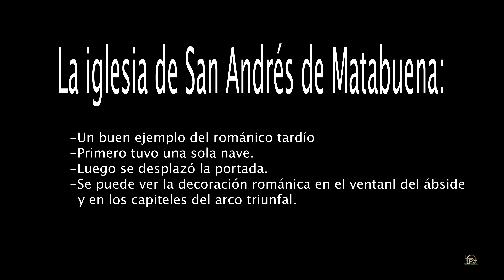San Andrés, Matabuena, montaña palentina.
La iglesia de San Andrés.
Comarca: montaña palentina.
Pueblo: Matabuena.
Municipio: Barruelo de Santullán.
Provincia: Palencia.
Comunidad autónoma: Castilla y León.
País: España.